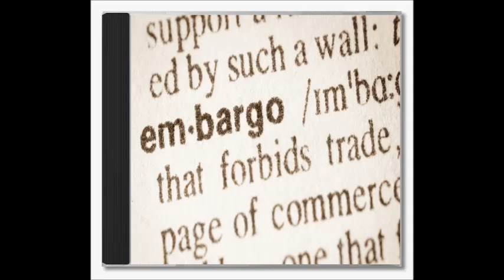Embargos – Länder DVD 49,99 €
EU-Embargo für verarbeitete Öl-Produkte wie Diesel oder Heizöl aus Russland,